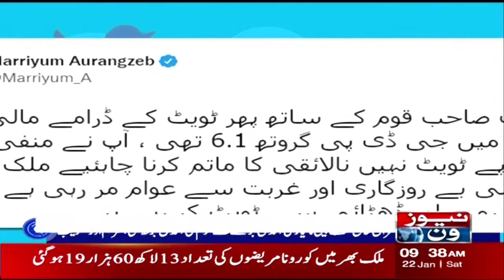Maryam Aurangzeb Slammed The Prime Minister's Government | NewsOne